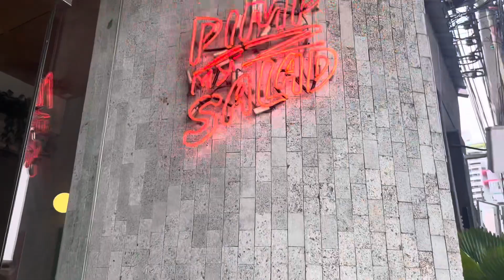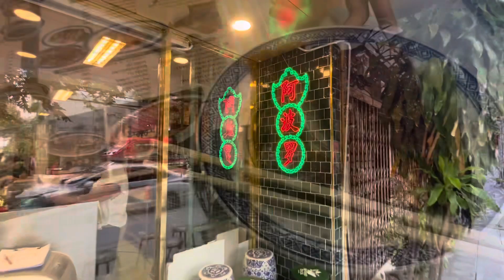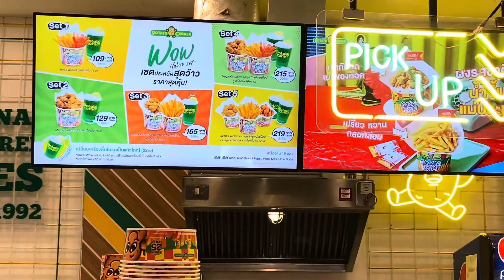Vlog my brithday ซื้อเค้กให้ตัวเองอีกปี ไม่เห็นจะเป็นอะไรเลยเนอะ